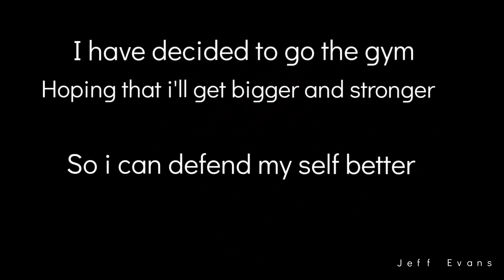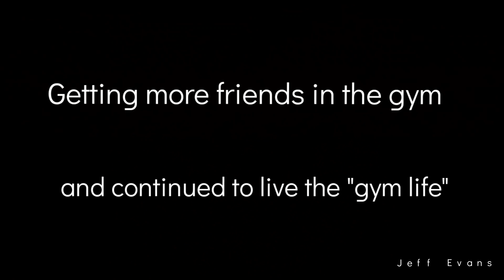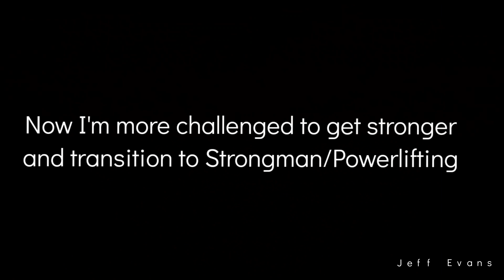Natural Body Transformation | Jeff Evans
This transformation took 10 years.

Transform your body this 2021!

Your turn! 💪🙂